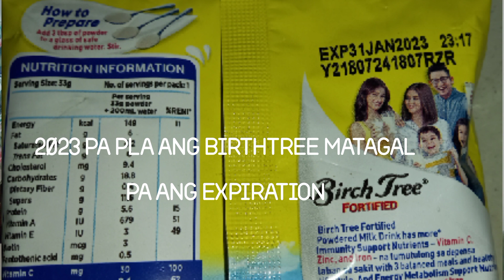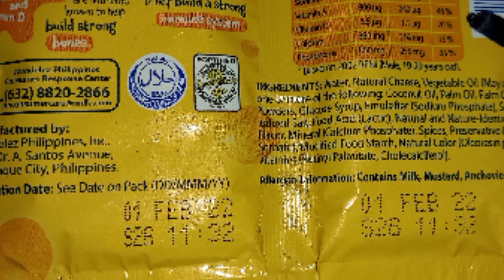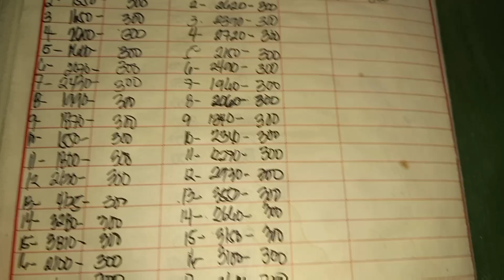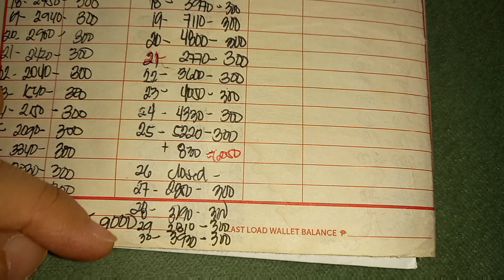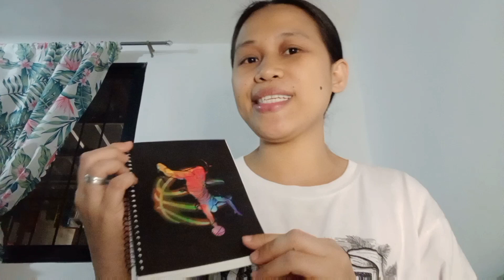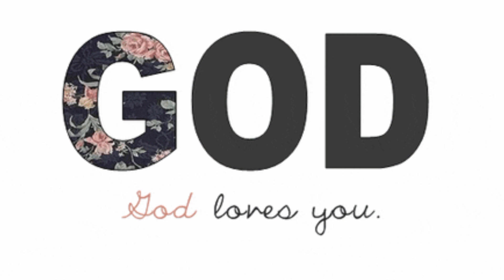SARI SARI STORE BUSINESS//BENTA KO SIMULA DECEMBER 1 TO DECEMBER 31